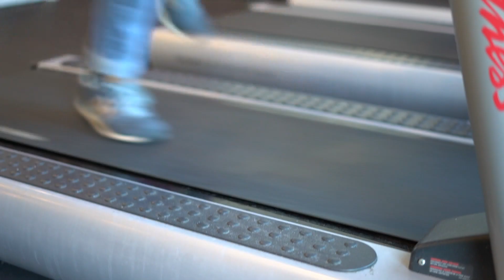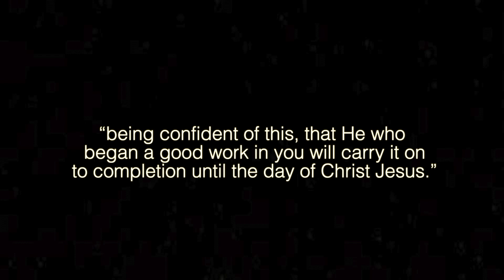Sexuality Talk Series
Several people are not included in this video. Coordinating between 8 billion people is hard.